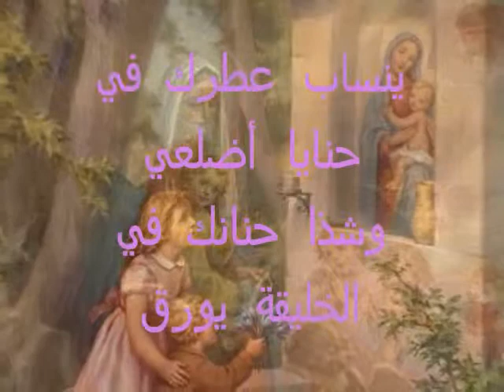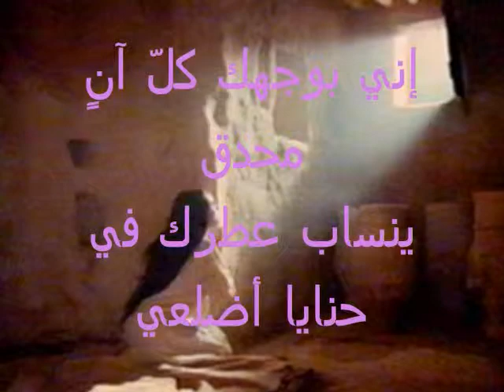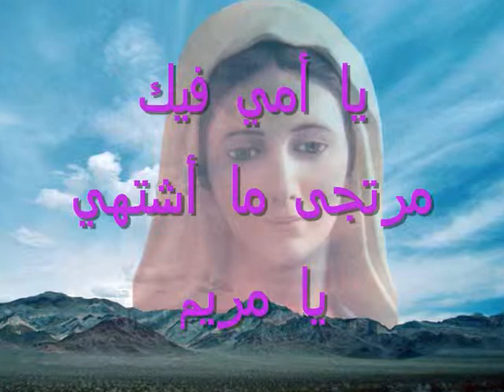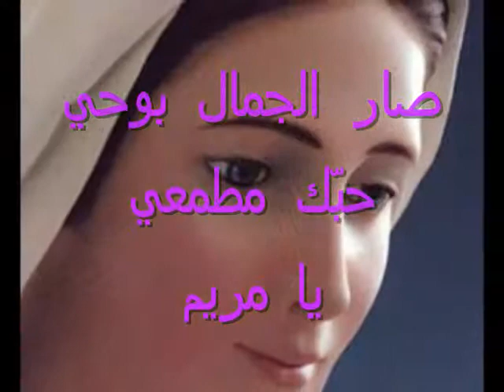يا مريم 0001